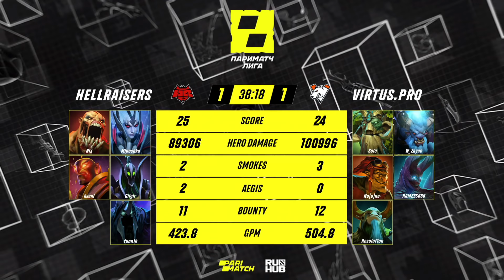Virtus.pro vs HellRaisers, Лига Париматч 2 сезон, bo3, game 2 [Jam & Eiritel]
Virtus.pro (Cooman, No[o]ne, Resolut1on, Zayac, Solo)
vs
HellRaisers (Nix, xannii, Funn1k, Gilgir, Miposhka)